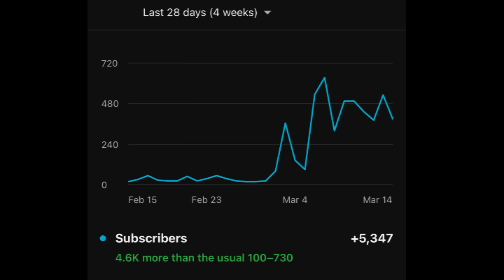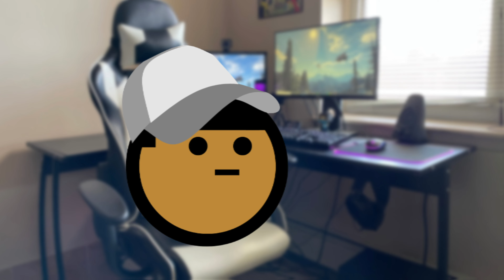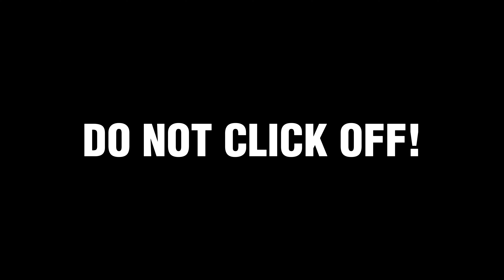Ranking Small Forwards Based Off Their Playstyle